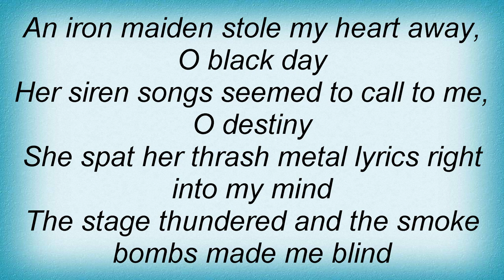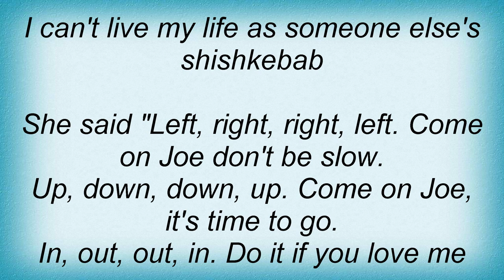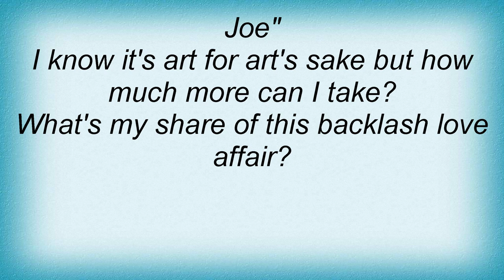Richard Thompson - Backlash Love Affair Lyrics